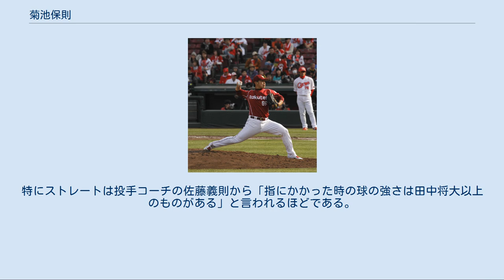菊池保則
菊池 保則（きくち やすのり、1989年9月18日 - ）は、茨城県久慈郡大子町出身のプロ野球選手（投手）。
右投左打。
 小学生の時は、ドッジボールの全国大会に出場。
常磐大高校では1年時からベンチ入りし、2006年秋季茨城県大会で準優勝し、関東大会に出場した。
初戦で唐川侑己擁する成田高校と対戦し、相手打線を6安打に抑えるも味方打線の援護なく敗れセンバツ出場を逃した。
3年時にエース兼4番として活躍。
夏の茨城県大会では準決勝の東洋大牛久高校戦では16奪三振で完封勝利を挙げる。
しかし決勝戦で清原大貴擁する常総学院に敗戦、甲子園出場は叶わなかった。
 2007年10月3日、高校生ドラフトにて東北楽天ゴールデンイーグルスから4巡目指名を受け、入団。
 2008年は登板機会はなかったものの、高卒3投手の中では唯一、一軍登録された。
 2009年には二軍で主に中継ぎ登板でフレッシュオールスター前まで13試合を投げる。
チームメイトの石田隆司のフレッシュオールスター辞退の際代理で出場。
試合では途中から登板しウエスタンの主軸から2三振奪うなど1回を投げ無失点。
 2010年には9月23日の埼玉西武ライオンズ戦で初登板初先発を果たし、5回2安打2失点の好投で初勝利を挙げた。
 2012年、シーズン終盤に一軍昇格、4試合に先発登板し1勝1敗。
二軍では7勝2敗の勝率.778でイースタン・リーグ最高勝率となり、優秀選手にも選ばれた。
秋季キャンプでは監督の星野仙一による若手投手の指定強化選手の5人に選ばれ、キャンプ最終日に行われたスタッフによる投票で翌年のオープン戦の開幕投手の権利が与えられた。
 マツダスタジアムにて（2013年） 2013年、オープン戦での好投が認められ開幕一軍入りを果たし4月に先発ローテーションに加わるが、4試合連続でノックアウト。
特に4戦目では一死もとれずに降板するなど結果を残せず、二軍降格こそされなかったものの中継ぎ待機を余儀なくされた。
ローテーションの谷間となった6月2日の中日ドラゴンズ戦（Kスタ宮城）で先発、6回途中を無失点に抑えてシーズン初勝利・本拠地初勝利を挙げた。
 2014年、開幕一軍入りは果たせず、その後一軍と二軍を行き来するもリリーフ起用のみであったが、8月17日の千葉ロッテマリーンズ戦（コボスタ宮城）でシーズン初先発し、6回を3安打無四球無失点に抑えて、前年の中日戦以来、約1年2ヶ月ぶりとなるシーズン初勝利を挙げた。
以降、シーズン終了まで先発ローテを守り、自己最多となる4勝を挙げた。
 2015年、4月30日のオリックス・バファローズ戦でシーズン初登板初先発すると、6回無失点の好投でそこから先発ローテーション入りを果たす。
2試合目の登板となった北海道日本ハムファイターズ戦では7回途中8奪三振2失点の好投でシーズン初勝利を上げる。
この年は前年に続き4勝に終わるものの、自身初めてシーズン100イニングを投げた。
 2016年、昨年9月から発症していた右肩痛のリハビリで二軍暮らしが続き、8月23日に一軍初登板となった。
続く登板となった8月30日に6回2失点で初勝利を挙げるが、この1勝にとどまり、防御率も5.16に終わった。
5月に同郷の女性と結婚したことも発表した。
 楽天時代（2017年3月9日、ロッテ浦和球場にて） 2018年、3試合の登板に留まった。
 2018年11月29日に福井優也とのトレードで広島東洋カープに移籍することが発表された。
 2019年はシーズンを通して中継ぎとして1軍に帯同し、終盤にはセットアッパーにも起用された。
チーム2番目の58試合に登板、防御率2.80、15ホールドの成績を残した。
 愛称は「キクヤス」、「タモツ」など。
 最速149km/hのストレートと高速スライダーのコンビネーションを武器とし、投球回に迫る奪三振数を記録する。
特にストレートは投手コーチの佐藤義則から「指にかかった時の球の強さは田中将大以上のものがある」と言われるほどである。
しかしコントロールに問題があり、制球が定まらない日は四死球を連発して自滅してしまうことがある。
また、メンタル面の弱さを指摘されることもある。
 広島移籍後からは新たにツーシームを投げることによってストライクゾーンを広く使えるようになり、持ち味...